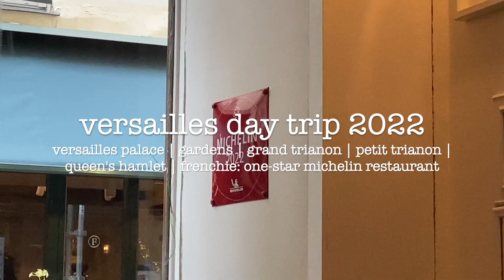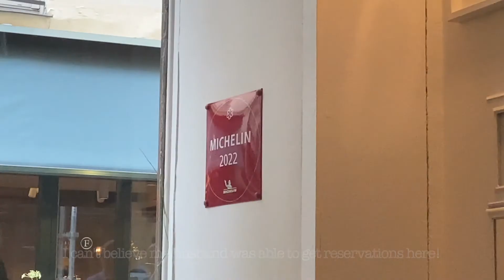vlog: versailles day trip | trianon estates | one-star michelin restaurant frenchie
Hi Everyone!

I recently visited Europe with my husband and his parents.  We visited Versailles for a day trip on our last full day in France before eating at the one-star Michelin restaurant Frenchie for dinner.

In this video, we visit the Palace of Versailles (including the Hall of Mirrors), the Grand Trianon, the Petit Trianon, and the Queen's Hamlet!  We also walk around Passage Jouffroy in Paris before walking to Gregory Marchand's restaurant Frenchie on Rue du Nil.

🐱 As always, feel free to follow my cat Bailey @baileyakittycat on Instagram!

🦢Music used in today's video:
💖 "Sonatina No 2 in F Major Allegro" by Joel Cummins.
🌸 "Buddy" from Apple iMovie sound effects.
💖 "Sarabande" by Joel Cummins.
🌸"Sonatina No 2 in F Major Rondo" by Joel Cummins.
💖"Pastorale" by Joel Cummins